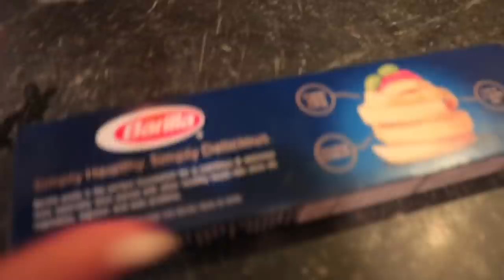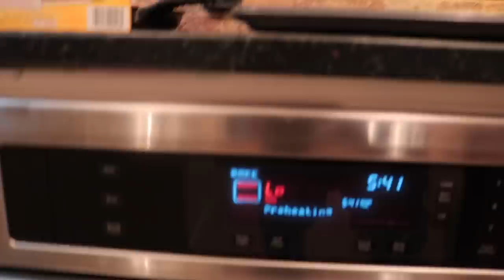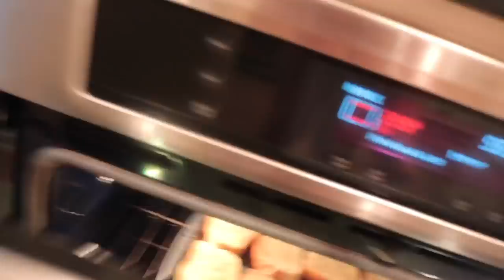COOKING WITH WOPS | CHICKEN & SHRIMP ALFREDO